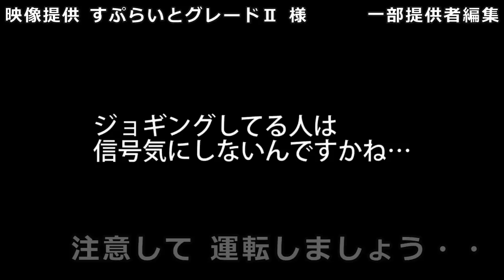迷惑運転者たち No.1332 やっぱり バカ野郎 だった車！・・停止線越えから その後の あり得ない行動！・・【トレーラー】【車載カメラ】